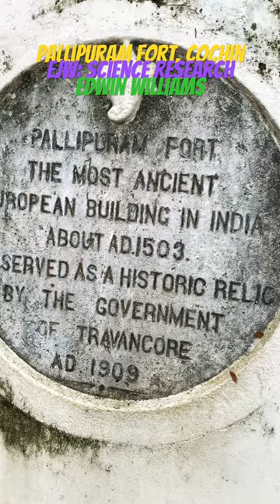Pallipuram Fort, Most Ancient European Building. history, beta.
Built in around AD 1503, Pallipuram Fort in Cochin is the most ancient European building in India. The Travancore government conserved this fort as a historic relic after 400 years in 1909. The emblem seen at the top of the edict is the official emblem of the Travancore government which ruled the area north of Cochin till Kanyakumari, including Vypeen island. Italian traveler Niccolo de Conti visited Cochin in 1440, before Vasco de Gama arrived in Kodungallore in 1498, almost the same time Christopher Columbus discovered America. EJW: Science research, Edwin Williams. @edwinwilliams7767